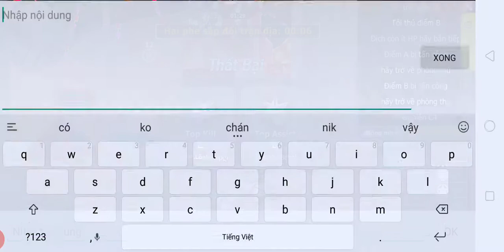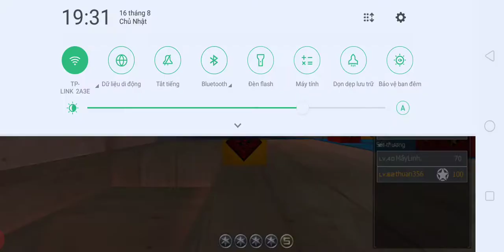Thế nào là best tmp